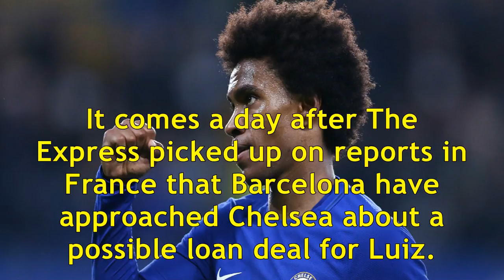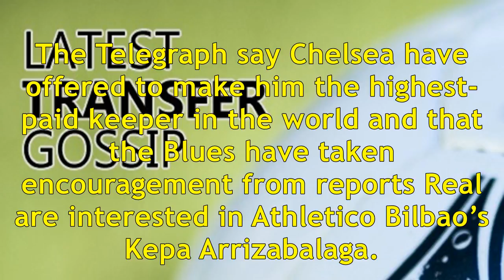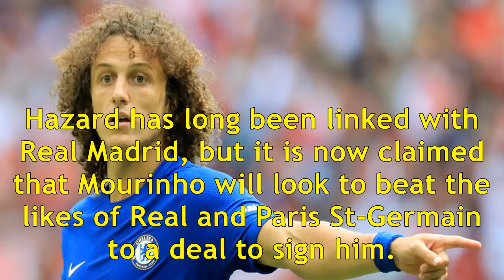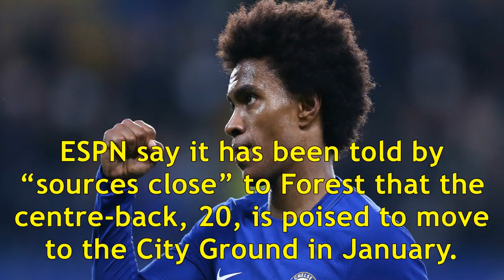Transfer gossip: Speculation over Luiz's future continues